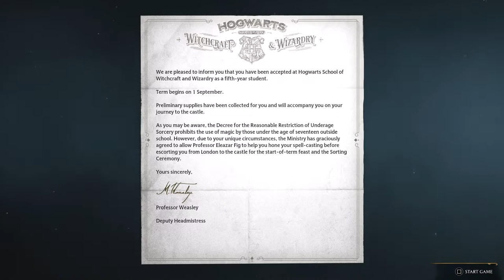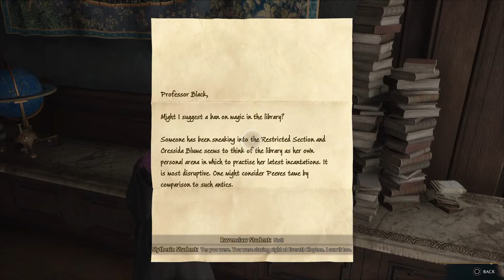Harry Potter Legacy PS5